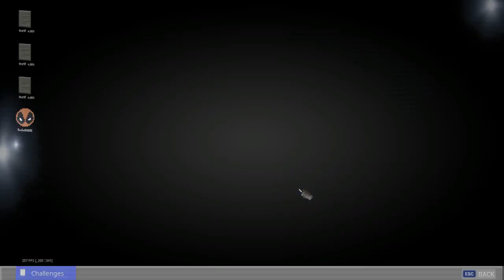فورت نايت | شرح تحديات ديد بول الاسبوع الرابع | اعثر على الكاتانا لديدبول فورت نايت| مكان الكاتانا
فورت نايت حل تحديات سكن ديد بول

فورت نايت اعثر على الكاتانا لديدبول

فورت نايت مكان الكاتانا لديد بول

شرح تحديات الاسبوع الثالث من السيزون 12 الموسم الثاني فورت نايت Fortnite

فورتنايت| شرح تحديات ديدبول الاسبوعية(الاسبوع الاول)سيزون 2!!

شرح تحديات الاسبوع الثالث السيزون الثاني - فورت نايت الجزء الثاني

حل تحديات الأسبوع الرابع سيزون 2 | Fortnite

شرح تحديات الاسبوع الرابع السيزون الثاني

شرح تعديل سكنات سيزون 2 فورت نايت ومظلة فوز

السيزون الثاني الموسم 12 وسكنات البتل الباس كامله fortnite

تحديات اسبوع 4 سيزون12 شابتر2 فورت نايت

شرح تحديات سكن مايا ( كيف تجيب تعديلات سكن مايا ) السيزون 2 - فورت نايت

فورتنايت - اقتل خمسة اعداء باستخدام الاسلحة المتفجرة - تحديات سيزون 12

شرح تحديات  Tntina's Trial - مصيبة تي ان تينا | Fortnite

فورت نايت تحديات الاسبوع الثالث السيزون الثاني

فورت نايت تحديات تي ان تينا السيزون الثاني

تحديات تي ان تينا الاسبوع الثاني

شرح تحديات مصيبة تي ان تينا

فورت نايت تحديات تي ان تينا الاسبوع الثالث

فورت نايت شرح تحديات تي ان تينا

فورت نايت شرح تحديات تي ان تينا السيزون الثاني

فورت نايت تحديات الاسبوع الثالث

شرح تحديات الاسبوع الثالث

شرح تحديات الاسبوع الثالث السيزون الثاني

شرح تحديات تي ان تينا الاسبوع الثاني

شرح تحديات بروتوس الاسبوع الثاني السيزون الثاني

حل تحديات الأسبوع الثالث سيزون 2  | Fortnite

فورت نايت | طريقة فتح سكن ديد بول | شرح باتل باس سيزون 2 شاتبر 2 | شرح مهمات سيزون2 شابتر2 |سيزون 12
فورتنايت - ابحث عشر صناديق في منطقة  بلزنت او في منطقة سلوربي - تحديات سيزون 12

فورتنايت - كسر عشرين ابنية اعداء باستخدام السي فور و بوكسمتي _ سيزون 12

فورتنايت - قم بالصيد باستخدام المتفجرات

فورتنايت - اقتل 5 اعداء في منطقة سويتي ساندز او اجينسي

فورتنايت - ابحث عن 7 صناديق ذخيرة بمناطق ذو مسمى - تحديات سيزون 12

فورتنايت - استخدم قنابل دكوي  - تحديات سيزون 12

فورتنايت - احدث ضرر للاعداء عند استخدام القارب - تحديات سيزون 12

فورتنايت - مسح الحراس الهينش مان باستخدام الصناديق او الابواب  - تحديات سيزون 12

فورتنايت - زر منطقة العشب الغاضب و مزرعة التفاح و بكرات محفوفة بالمخاطر - تحديات سيزون 12

فورتنايت - اجمع ثلاث اسلحة ميثك - تحديات سيزون 12

تحديات بروتوس الاسبوع الثاني

شرح تحديات ارشادات بروتوس

فورت نايت تحديات بروتوس الاسبوع الثاني

فورت نايت شرح تحديات بروتوس

فورت نايت شرح تحديات بروتوس السيزون الثاني

فورت نايت تحديات الاسبوع الثاني السيزون الثاني

شرح تحديات الاسبوع الثاني

شرح تحديات الاسبوع الثاني السيزون الثاني

شرح تحديات بروتوس الاسبوع الثاني

شرح تحديات الاسبوع الاول من السيزون 12 الموسم الثاني فورت نايت Fortnit

فورت نايت تحديات بروتوس السيزون الثاني